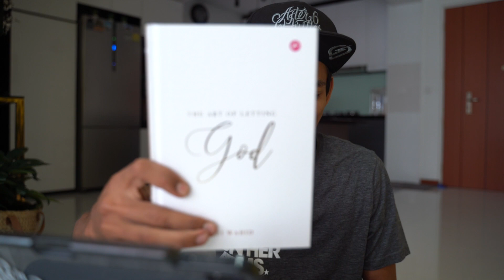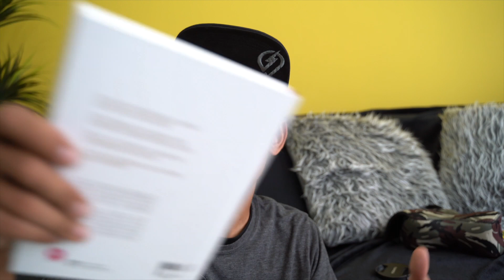Season 1 Episode 1 - How Do I Know That I Have Forgiven Someone?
I bought a book at Wardah Bookstore about a month ago and this book was one of the best investments that I have made. It has case studies and definite an eye opener. Do check out the authors below

Check out the Trucker Cap Im wearing